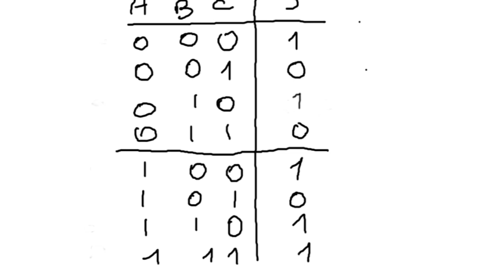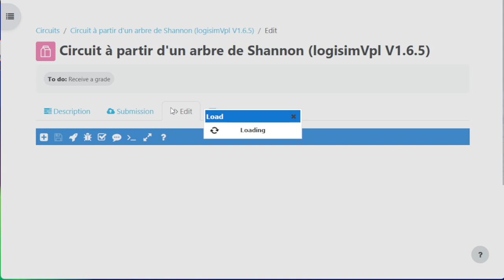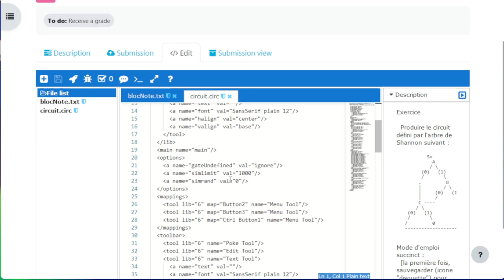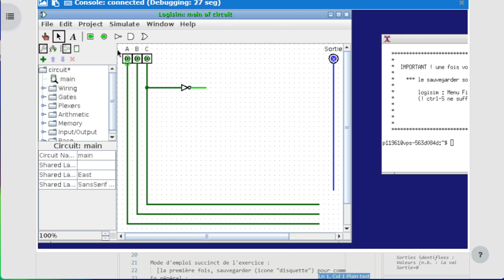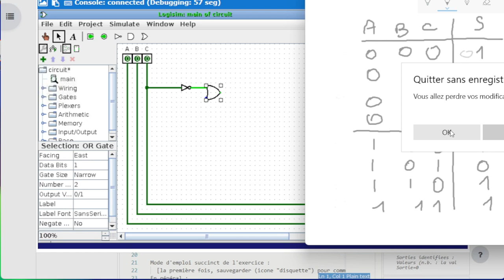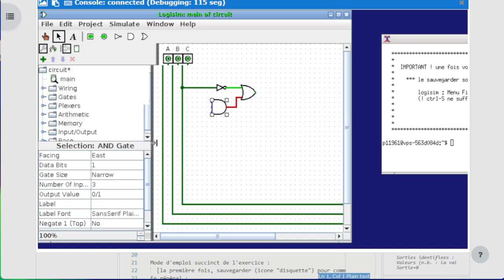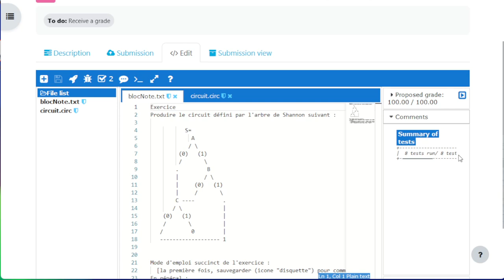Exemple de solution pour un circuit donné par un arbre de Shannon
Résolution sous Caseine (Moodle/Vpl/Logisim) d'un exercice sur les circuits logiques.